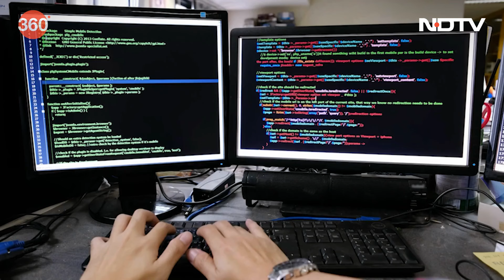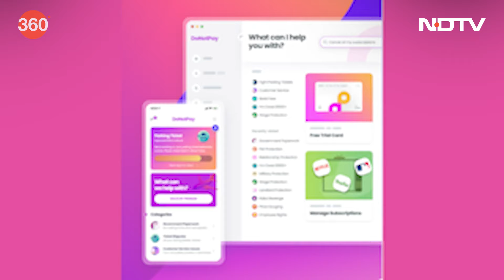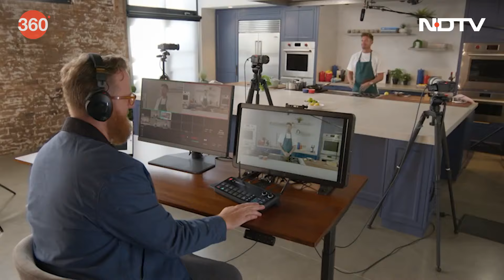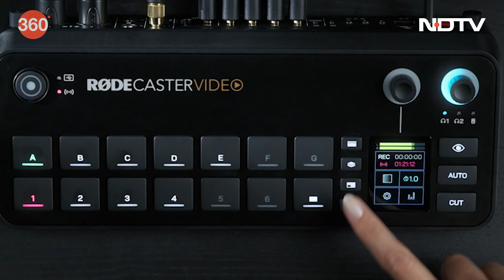News Of The Week: इस सप्ताह की टेक दुनिया की बड़ी खबरें | Gadgets 360 With Technical Guruji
News Of The Week: इस हफ्ते टेक की दुनिया में बहुत कुछ हुआ। हालिया साइबर सुरक्षा समाचार में, एचपी वुल्फ सिक्योरिटी की नवीनतम रिपोर्ट से पता चला है कि साइबर अपराधी दुर्भावनापूर्ण कोड तैयार करने के लिए जेनरेटिव एआई का उपयोग कर रहे थे, जिससे ऐसे हमलों के लिए बाधाएं कम हो गईं। AWS एम्पावर इंडिया में, भारत के राष्ट्रीय स्वास्थ्य प्राधिकरण और अन्य सरकारी क्षेत्रों द्वारा डिजिटल परिवर्तन को बढ़ावा देने के लिए AWS तकनीक को अपनाने की घोषणा की गई, जिसका लक्ष्य 550 मिलियन से अधिक नागरिकों को स्वास्थ्य कवरेज प्रदान करना है। इस बीच, DoNotPay द्वारा दुनिया के पहले रोबोट वकील ने FTC के साथ $193,000 का जुर्माना तय किया। टेक में, मार्शल ने ग्रीन डे फ्रंटमैन बिली जो आर्मस्ट्रांग के साथ मिलकर मॉनिटर III एएनसी हेडफोन लॉन्च किया, जिसमें 100 घंटे तक का प्लेटाइम है, और रोडे ने ऑडियो और वीडियो उत्पादन के लिए रोडेकास्टर वीडियो कंसोल का अनावरण किया, जिसमें मल्टी-फंक्शन एचडीएमआई और यूएसबी टाइप की सुविधा है। -सी समर्थन.